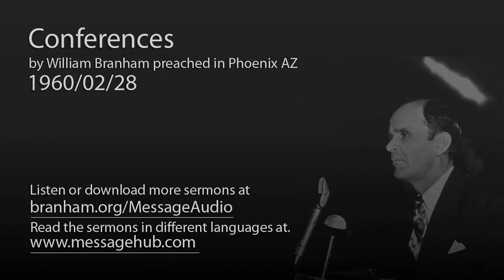Conferences (William Branham 60/02/28)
Conferences by William Branham preached in Phoenix AZ 1960/02/28